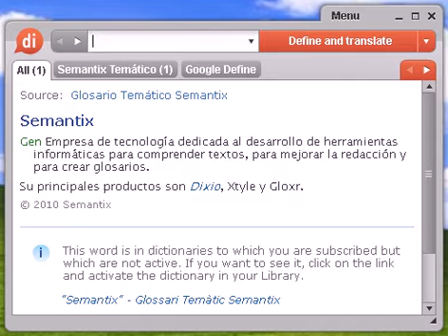Definición de aporte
aporte, diccionario, definición, significado, español, castellano, dixio